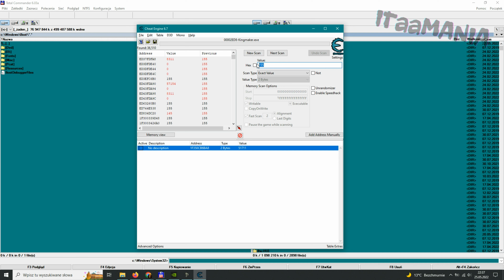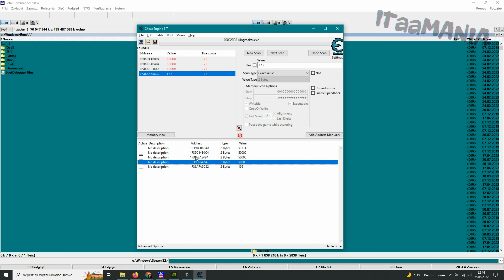How to use Cheat Engine for Pathfinder hacking max gold max lvl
How to use Cheat Engine for Pathfinder? How do I increase gold? how to increase lvl and add skills? everything is presented in this guide.
How can I use the Cheat Engine for Pathfinder Kingmaker? works the same in Pathfinder: Wrath of the Righteous. Max lvl or max gold is no problem to even make the maximum skill level.
As always, I try to show in every production when this is the point to start hacking and show how to increase skills, how to increase gold and how to increase lvl
Basically, like all my video materials, this one also has content intended for the deaf. Most video games have light security but it is enough to do exactly what I do and we will get a satisfactory result, the possibilities of this program exceed the range shown in the film, with its help we can change all values ​​in everything that is physically on our disk.

admission at 00:00
at 00:10 start the gold hacking
at 03:36 experience level hacking starts
at 07:48 giving away

If you are interested, visit my play list with other games and materials in the cheat engine